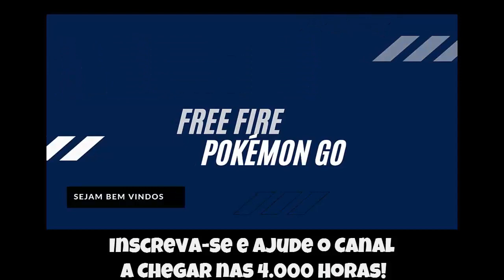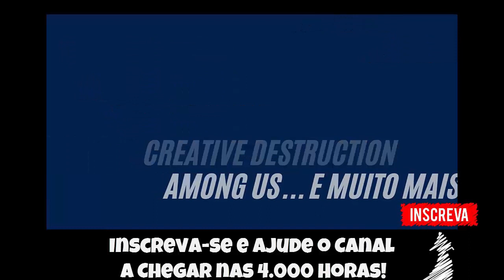🔵 Moemon [Fire-Red] #16 - Capturando Moltres [Usando a Mágica do Emulador]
Nessa Gameplay Conseguimos:
✅ Explorar Ilha 1
🎮 HM06 - Rock Smash (Quebra Pedras)
✅ Capturar Moltres